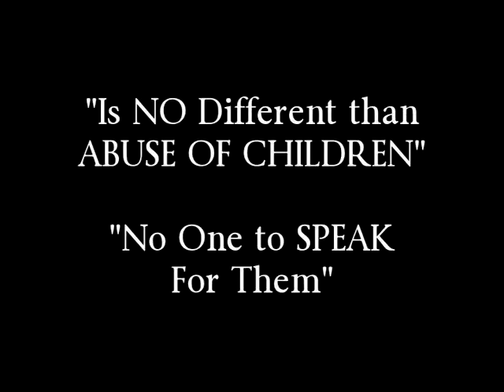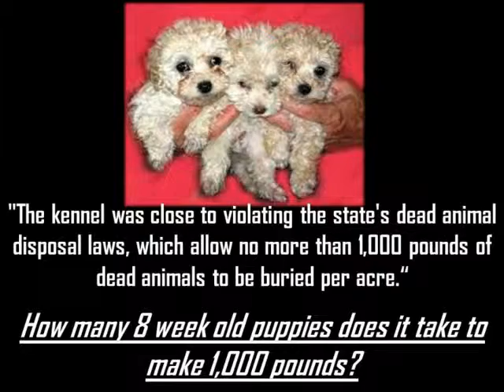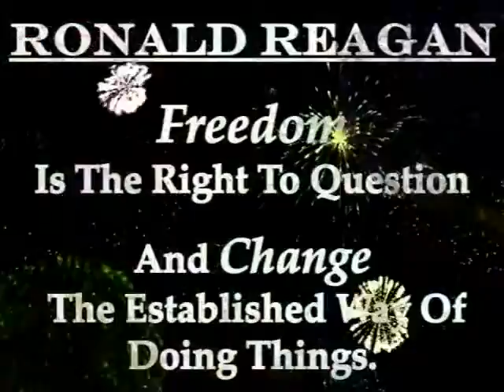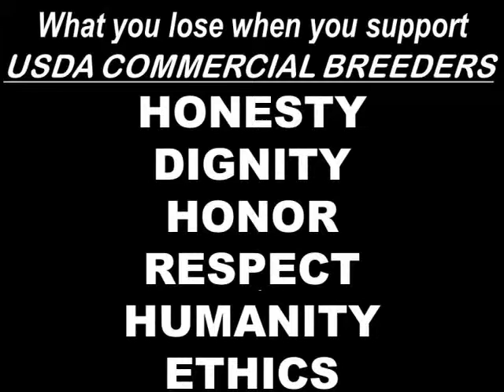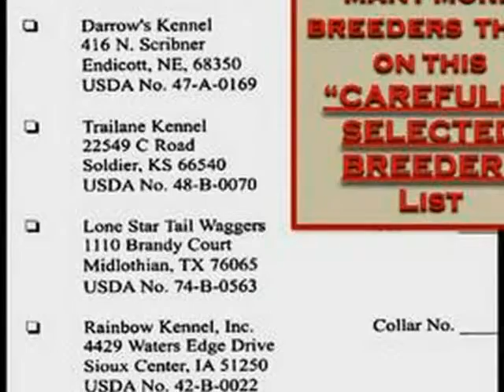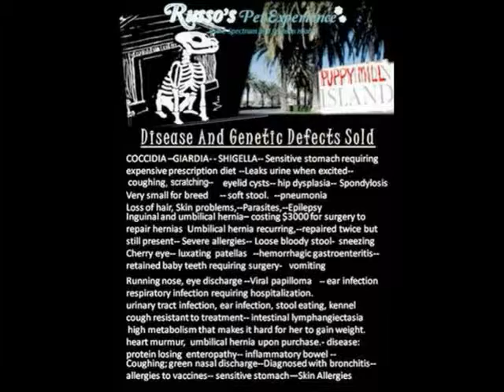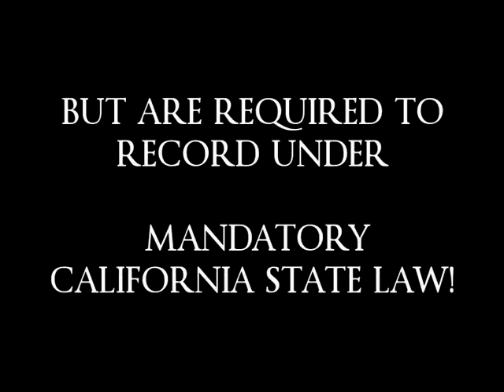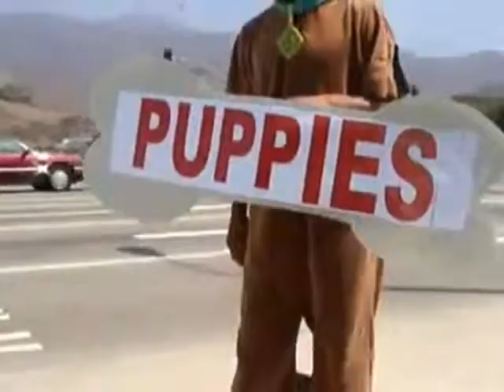Newport Beach INHUMANE PUPPY MILL DOG PARK -HUMANE HB Conservatives Ban Puppy Mills!